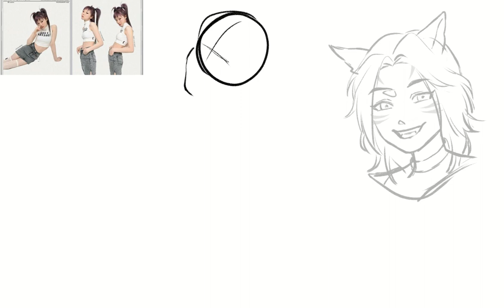COMMISSION ☆ Speedpaint (clip studio paint)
Clip Studio Paint | Procreate for this video
XP-Pen 15.6 Display
SU Cream Brush (CSP assets)